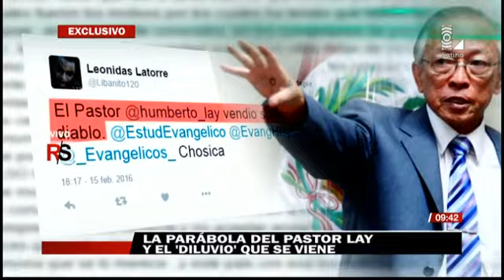Pastor Humberto Lay renuncia a plancha presidencial de César Acuña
En noviembre del 2015, Lay y Acuña celebraban la unión de sus partidos para estas elecciones presidenciales.